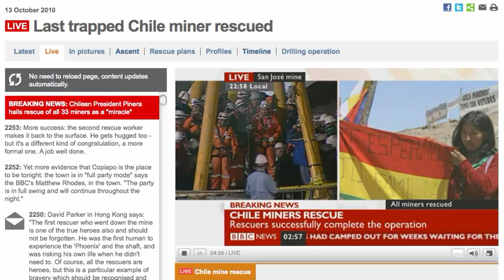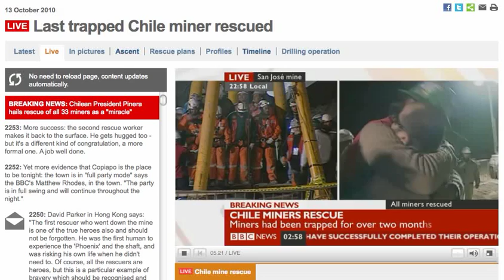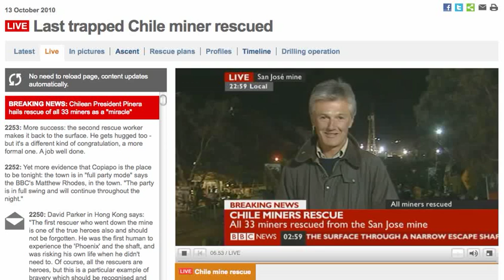A BBC website screencast: andean music 'homage' to rescued Chilean miners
BBC's 'homage' to Chilean miners rescue with beautiful andean music with BBC's great Tim Wilcox at the end.